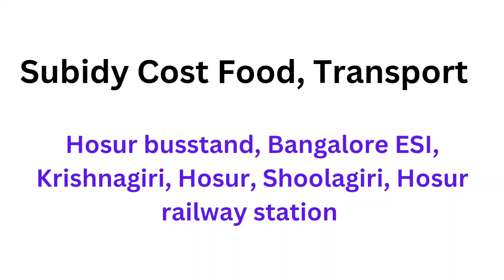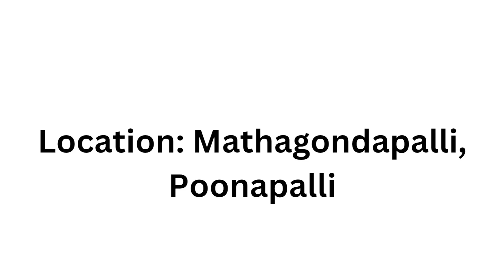💥BE ₹19000 சம்பளம் Hosur Job Vacancy Today ✔️ Hosur Job Vacancy 2024 tamil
Hello friends,  I will you share New Job Vacancy in Chennai  at Hosur Making Company Job Vacancy Chennai

✔️New Job Vacancy 2024 Tamil
,✔️ Chennai Job Vacancy Today